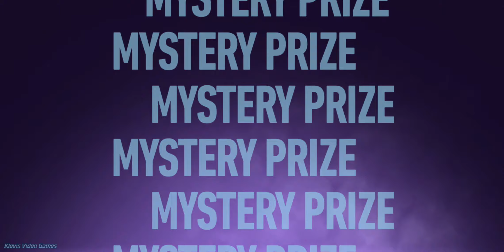Need For Speed: No Limits - Gameplay Walkthrough - Part 12 (iOS/Android)